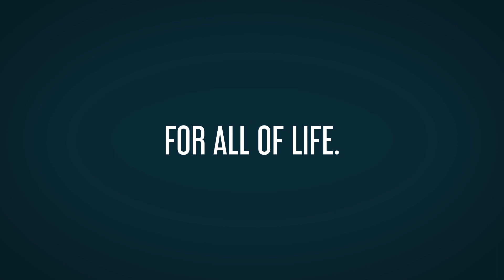A Confessional Community by Pastor Michael Foster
Preacher: Michael Foster